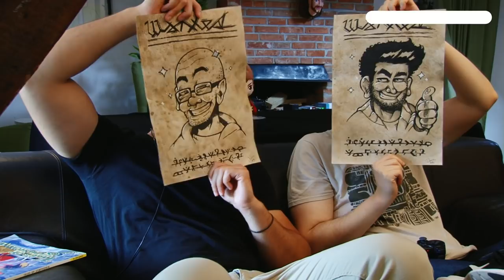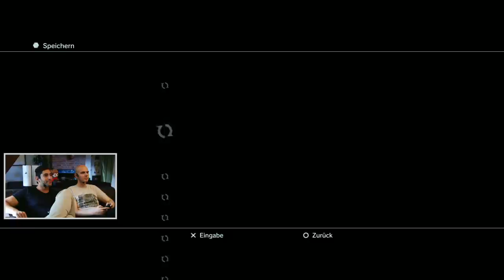[91] Let's Play Tales Of Symphonia mit Gregor und Gino | Der letzte Kampf? | 20.07.2016